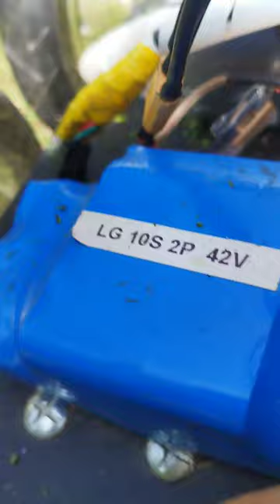Tondeuse radiocommandé DIY li-ion puissante Pour environ 100 euros !!!!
Voila 5eme itération donc le V5 . Jai laisser tomber les chenille's pour des roues plus gros toujours des roues de hoverboard piloté par des cartes mères d'hoverboard avec une firmware perso injecté sur leur puces via Arduino ide en utilisant une st-link v2 comme liaison entre le pc et le carte mere  . Le moteur pour la lame est une moteur 120w 24V prise sur une vielle trottinette acheter a 20 euro's avec une pack li-ion maison délivrant 24v et pour les roues jai utilisé les deux pack li-ions avec et mise en parallèle , se que garde le 48V mais double les Mah. Donc les deux hoverboard trouver sur lbc Moins de 50e pour les deux, le escoot 20e et le radiocommande je suis a environ 100e sans les qlq bricoles comme chassis qui a etait fait avec du recoupe et la lame de débrousailleuse (qu'on utilise jamais lol) .

Mes liens sur les étapes et fabrication packs li-ions